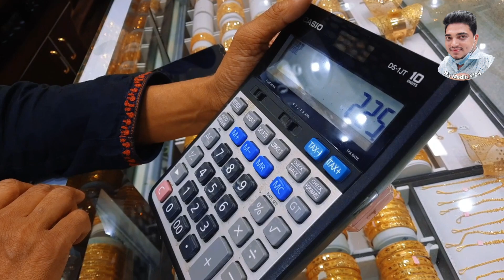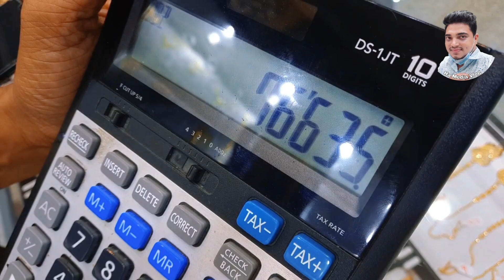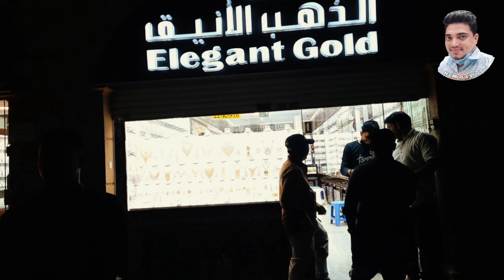রমজানের আগে কমে গেল সৌদি আরব স্বর্ণের দাম, জেনে নিন আজকের স্বর্ণের মূল্য কত, ha media vlog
রমজানের আগে কমে গেল সৌদি আরব স্বর্ণের দাম, জেনে নিন আজকের স্বর্ণের মূল্য কত

👉নাম
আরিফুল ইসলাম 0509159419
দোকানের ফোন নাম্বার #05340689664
বর্তমান স্থান  সৌদি আরব জেদ্দা শহর